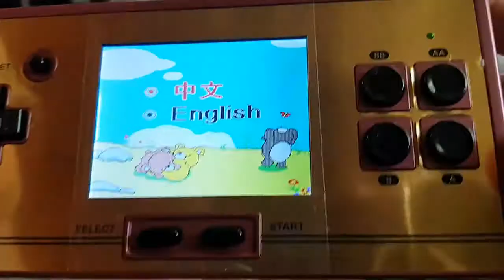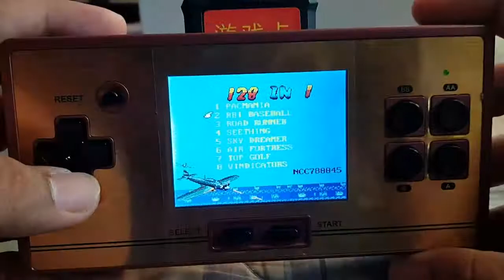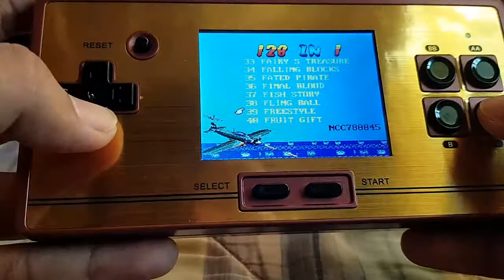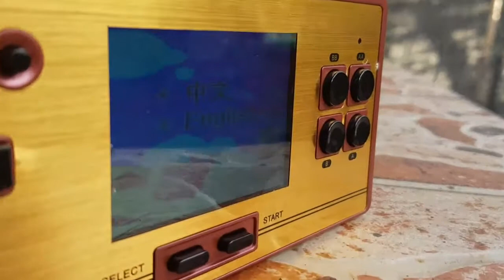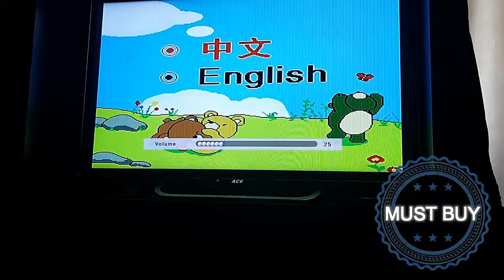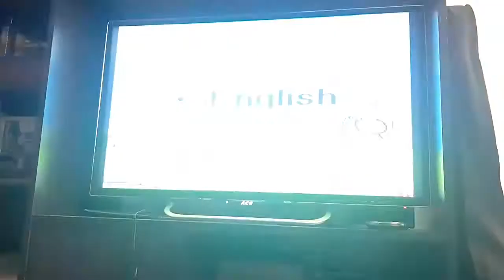LAZADA UNBOX! FC-Pocket 8 Bit : Classic Gaming Console We Love!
This is a BIG HELP and it could mean a lot for me! :D

Welcome to the ALL NEW EPISODES OF LAZADA UNBOX!
1. Like the Video
4. Like my facebook page

That's a BIG HELP for me! :D

GCASH10
SMWALLET30
MCDEBITFLASH
TSLZD200OFF
12OFFWALLET

Comment your Lazada Unbox REQUEST!